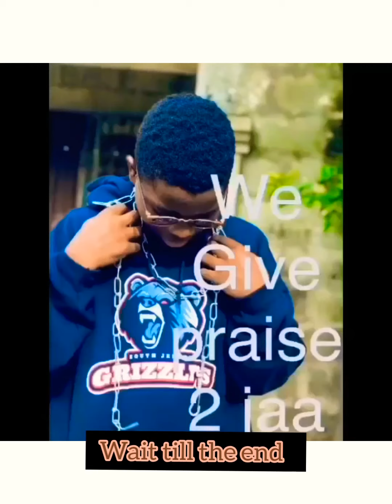Best comedy complications in Africa never miss out on this trending one